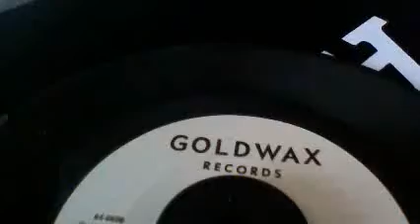JAMES CARR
Nice northern soul mellow, JAMES CARR - Only fools run away - GOLDWAX promotional copy 108